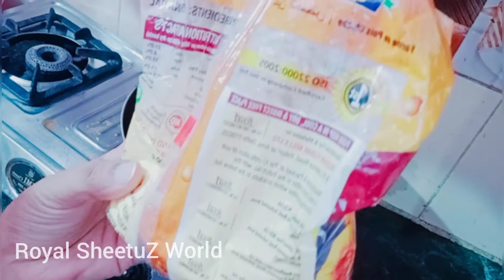A day In the Lifestyle || Besan Wali Bhindi Ki Sabji Recipe || Bycycle shopping || daily vlog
A day In the Lifestyle || Besan Wali Bhindi Ki Sabji Recipe || Indian housewife daily vlog ||

Simple and Cute Hair style for Long hair || Little Girl hair style

floor cleaning
my daily routine
home clean
bedroom cleaning
work at home
small house cleaning routine
bedroom cleaning
house wife's daily routine vlogs
daily vlogs
cleaning Indian house
desi cleaning
daily vlog
Indian daily vlog
desi cleaning vlogs
Indian wife
desi girl
desi village girl cleaning
village house cleaning vlogs
village clothes cleaning vlog
village vlog
village blog